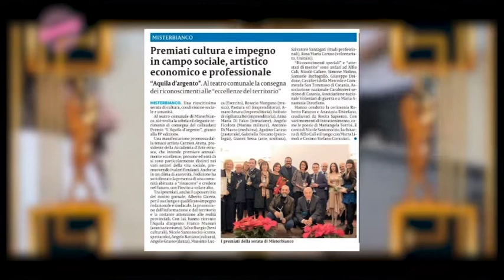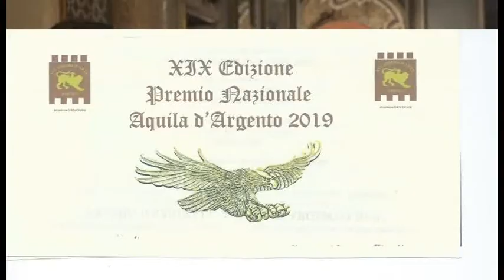Febbre da Tango Ottava Puntata - Quarta Stagione